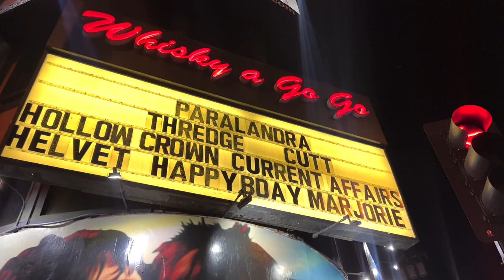Paralandra 01Oct2023 4K60 - arena show in a club! @Whisky A Go Go, West Hollywood 90069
0:00 3/15 Dirty Love - forthcoming album as of 01Oct2023
3:36 4/15 Pretty Little Liar - Ascension EP (2018)
7:04 5/15 Gypsy Rose - Street Magic (2021)
11:02 6/15 Weightless - Street Magic (2021)
16:50 7/15 Mr Scary - Dokken (1987)
21:59 8/15 drum solo
23:14 9/15 Back From the Dead - unreleased as of 01Oct2023
27:44 10/15 Love Will Win - single (2019)
31:50 11/15 Walk Away - Street Magic (2021)
35:37 12/15 Only Human - Street Magic (2021)
39:45 13/15 Despicable - Street Magic (2021)
43:09 14/15 For the Record - Street Magic (2021)
47:17 15/15 Never Without Me - Ascension EP (2018)
52:15 2/15 Repeat Offender - Street Magic (2021) (audio only first 42%)
52:20 show flyer + venue marquee
52:30 merch + preshow
52:55 music video clip: Repeat Offender 0;47 clip - Watch the 4;50 original
53:42 Repeat Offender - live video thru end
See Paralandra!

Lead vox/guitar: Casandra Carson
Guitar/vox: Paul Carson
Bass: Sawyer Rikard
Drums: Dakota Watson
Special guest base-of-stage appearance by Jack Lue LOL

Paralandra Sun 01Oct2023 @Whisky A Go Go, West Hollywood 90069

Awesome dual lead guitar parts, slinky precision bass lines, intricate drumming, stunning vocals!
Backing vocal harmony track done right -- augments rather than replaces live vocal parts.

The live audio mix turned out great -- In particular song 11 Walk Away -- the bridge is just chilling -- the bass is mixed perfectly -- deep and slinky vs. the somewhat foggy bass on the studio version. I would love a remix!

SOURCE VIDEO: Sony FX3, 4K 59.94f/s 200Mbit/s HEVC 4:2:2 10bit color, full frame sensor, Sony 4.8x power zoom lens 28-135mm, full auto exposure iris, shutter, ISO, upper 2/3 zone autofocus, optical image stabilization
SOURCE AUDIO: Shure MV88 stereo mic; MOTIV 3.7.6, Band preset, 3dB gain reduced to 0dB
 - hosted on lightweight iPod Touch 7th gen iOS 15.5 for Lightning bitstream and power; video synced to audio in post, 4-band compression applied
Edit: Final Cut Pro X 10.4.7 - macOS 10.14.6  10Oct2023
Export encoding: H.264 8bit 4:2:0 color SDR 124Mbit/s, AAC audio; YouTube processing reduces bitrate further to about 30Mbit/s
Widespread synapse degradation, interrupting the consolidation of memory patterns: Jim Antera Ross

This channel is not monetized. I'm just a crazy music fan and patron of the arts!

Shows 2023
Sat 21Oct HWP World Peacefest 2023 - Oronogo, MO US 12:00pm
Fri 27Oct Vapors Live - Hot Springs, AR US 8:00pm
Sat 28Oct Oasis 2 - West Plains, MO US 9:00pm
Fri 17Nov Hard Rock Hotel And Casino Tulsa - Catoosa, OK US 8:00pm
Sat 16Dec Kansas Crossing Casino + Hotel - Pittsburg, KS US 8:00pm
Sun 31Dec The Oasis 2 - West Plains, MO US 9:00pm

Shows Jan2024
Fri 05Jan The Shrine - Tulsa, OK US 7:00pm
Fri 12Jan dj & ginas lounge - Summerfield, FL US 7:00pm
Sat 13Jan Wynfield's Sports Bar - Satellite Beach, FL US 8:00pm
Sun 14Jan Brass Mug - Tampa, FL US 7:00pm
Fri 26Jan Barracuda Beach Bar PCB - Panama City Beach, FL US 8:00pm
Sat 27Jan The Cannery Bar & Grill - Biloxi, MS US 7:00pm
Sun 28Jan Sam's Place - Crowley, LA US 7:00pm